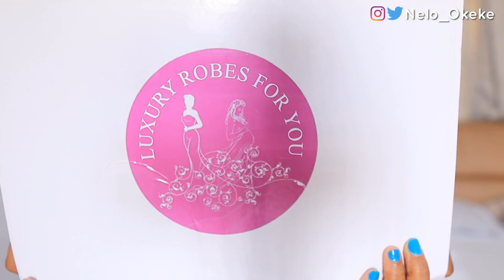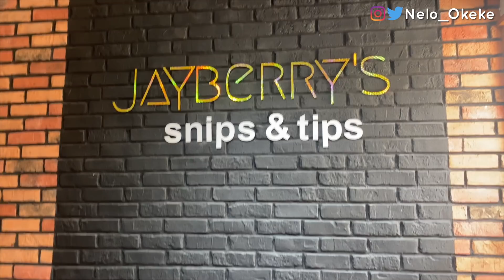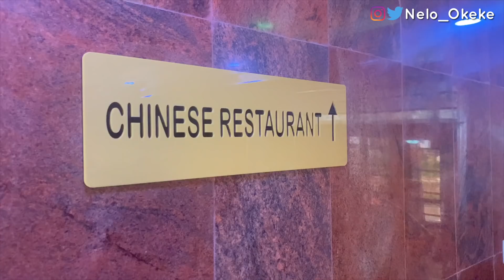I Disappointed my MOTHER